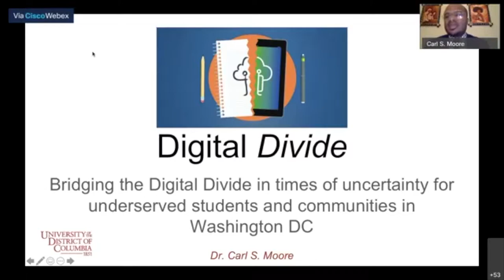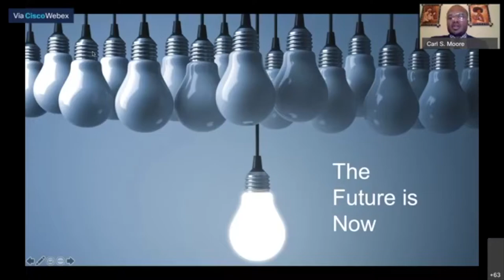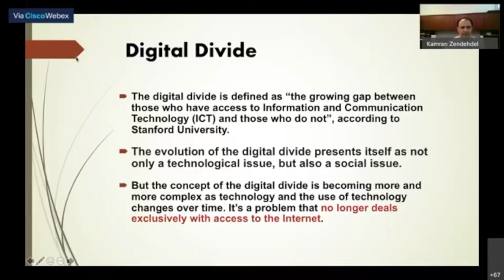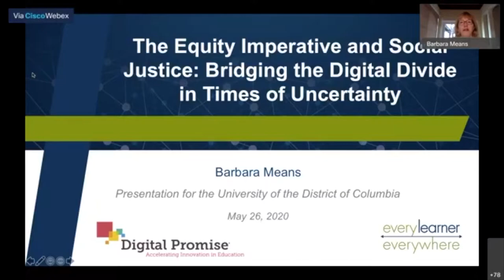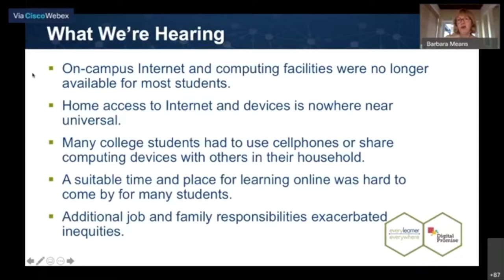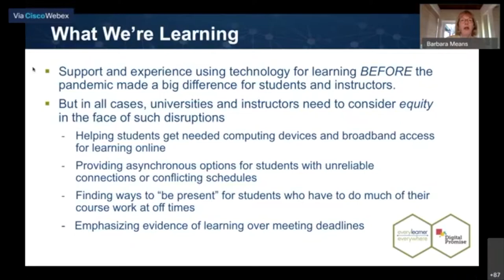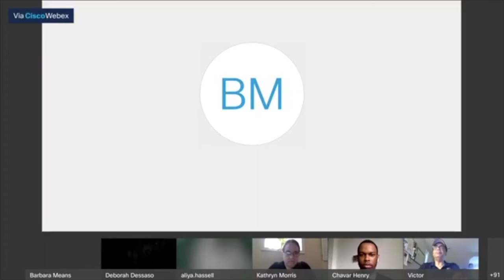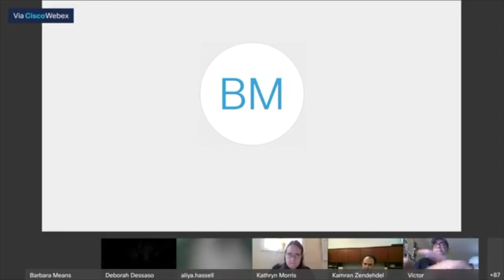UDC Equity Imperative and Social Justice Webinar 5/27/20